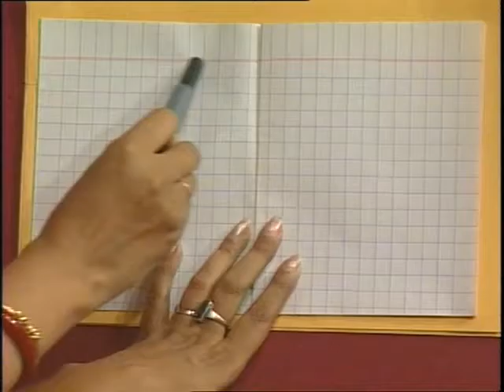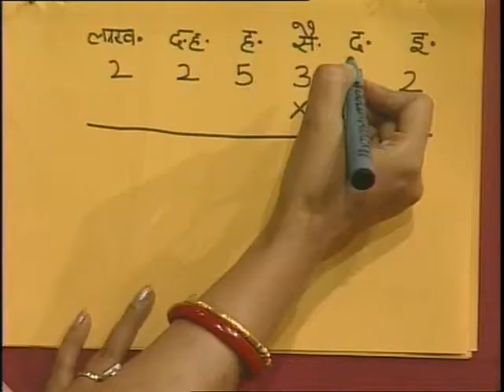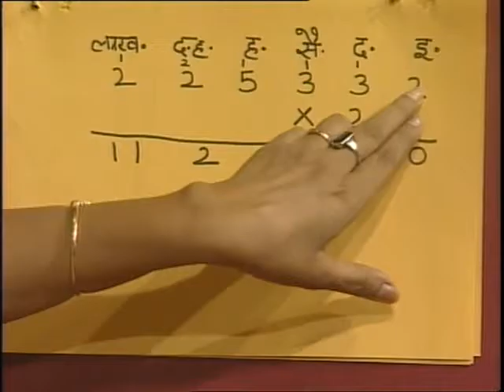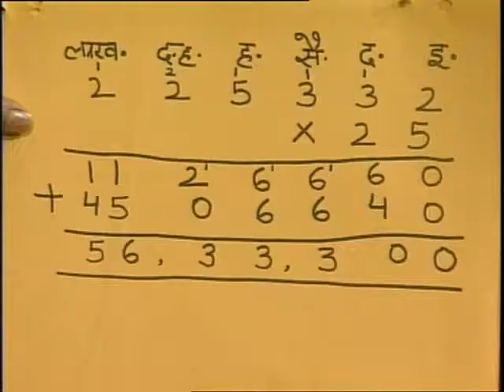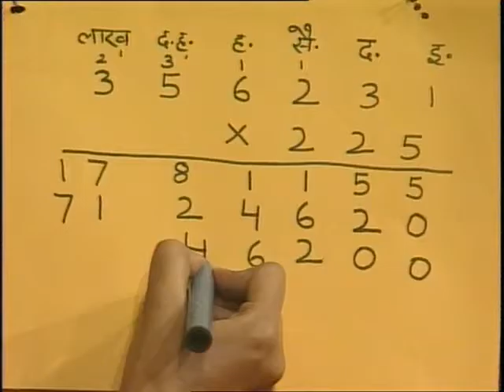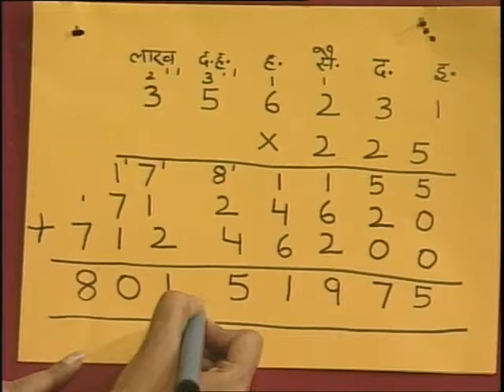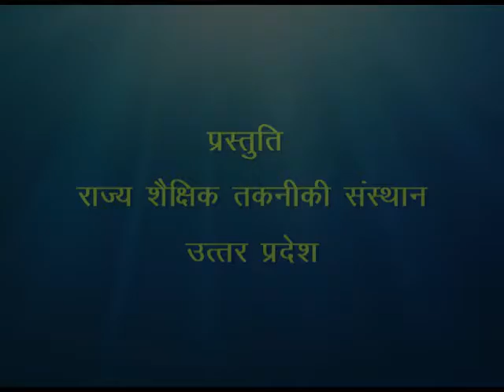Ek Lakh ki Sankhyaon mein Guna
इस कार्यक्रम में छोटे बालकों को एक लाख की संख्याओं में गुणा करने की प्रक्रिया को समझाया गया है।